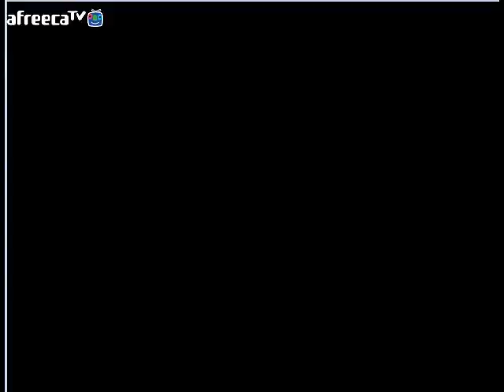[서든어택] 스타BJ올스타! 염보성의 클래식 서버2